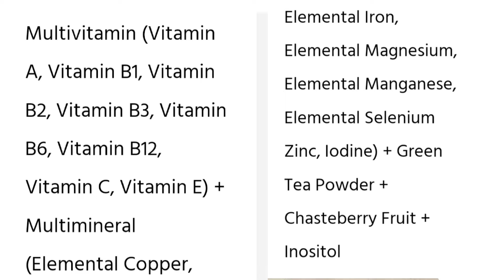Ovabless Tablets Use in Hindi. Ovabless कब क्यों और कैसे लेते हैं. Ovabless Tablets संपूर्ण जानकारी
Ovabless Tablets Use in Hindi. Ovabless कब क्यों और कैसे लेते हैं. Ovabless Tablets संपूर्ण जानकारी,Ovabless टेबलेट के बेनिफिट,Ovabless टेबलेट के लाभ और नुकसान,Ovabless टेबलेट कौन सी बीमारियों में लेते हैं,Ovabless tablets use in Hindi,Ovabless use,ovabless tablet,ovabless tablet uses,ovabless tablets

Video link

Any information associated with this video should not be considered as a substitute for prescription suggesfor any harm, side-effects, illness or any health or skin care problems caused due to the use of our content or anything related to thisted by any doctor, or any health care professional. Viewers are subjected to use these information on their own risk. This channel doesn't take any responsibility.